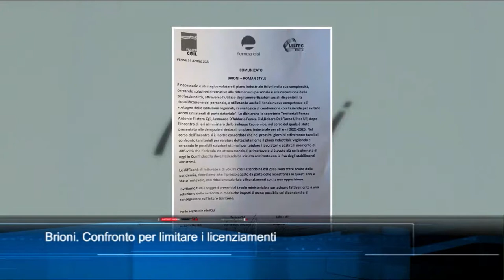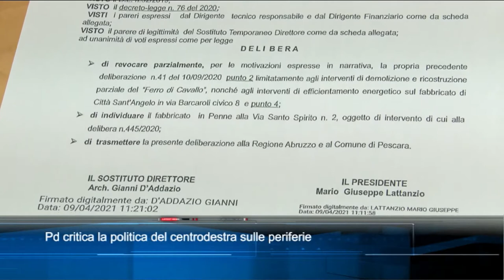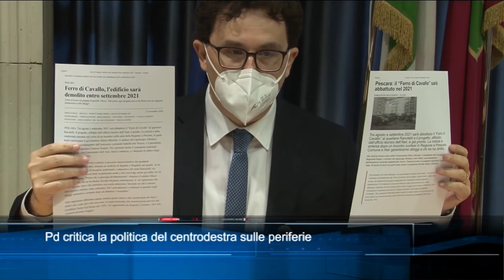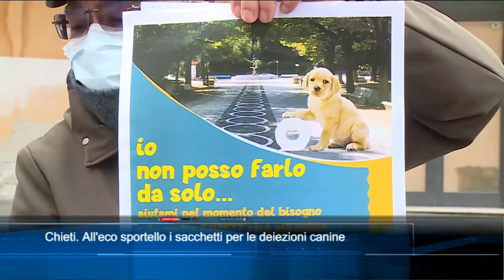TgSei edizione delle 14 di giovedì 15 aprile 2021